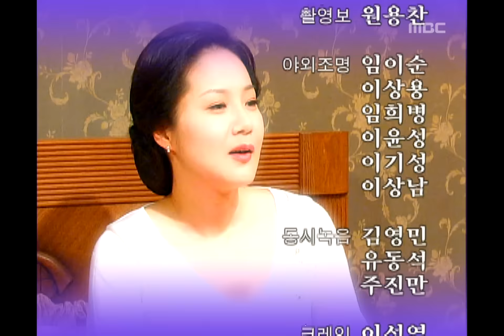Be Strong Geum-Soon, 18회, EP18, #08